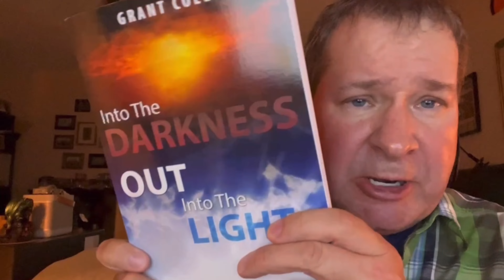Ryan daniel’s testimony￼